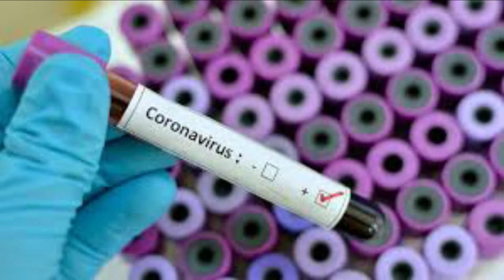10 PROSTITUTES FROM GUINEA TEST POSITIVE FOR COVID 19 IN TAMALE, 1 ESCAPES.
BE ON THE LOOK OUT, DON'T FALL FOR HER